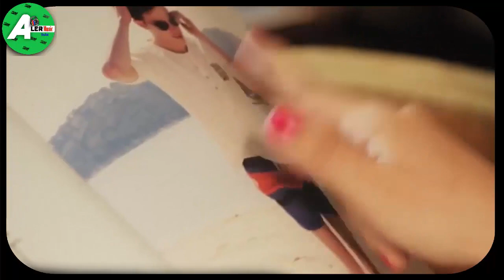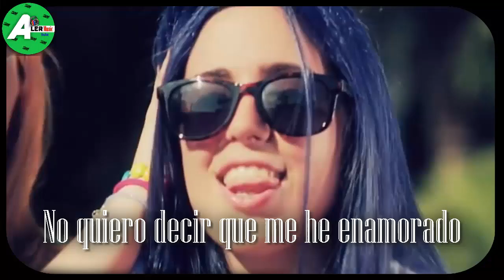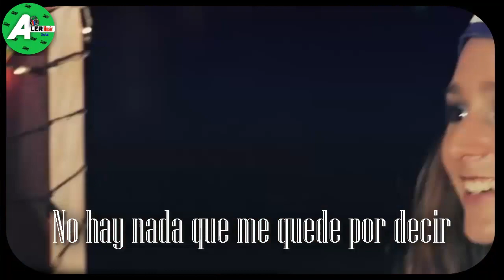Sweet California - Infatuated - Sub Español